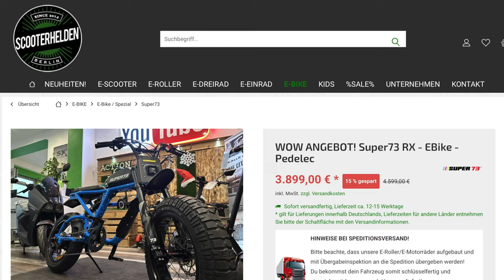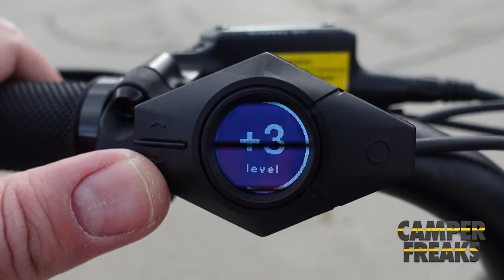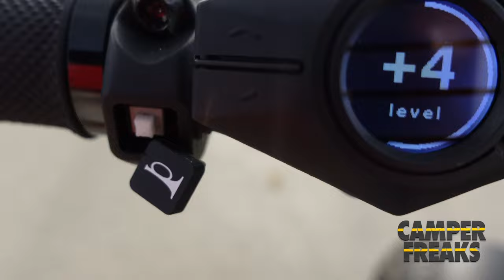Das beste E Bike 2023 kommt von SUPER73 🚴‍♂️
Heute gebe ich Euch ein ehrliches Feedback zu dem meiner Meinung nach besten E-Bike 2023 ab.

Das SUPER73 RX Mojave in Blue Tang besticht durch seine immense Power die er seinem Akku verdankt von 960 Watt und einer theoretischen Reichweite von 120 KM aber seht selbst im Video was das RX so einzigartig macht.

DANKE!